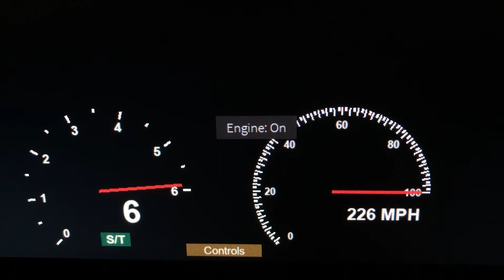2008 Ford F-350 Super Duty 5.4L V8 0-231 MPH Roblox Edition